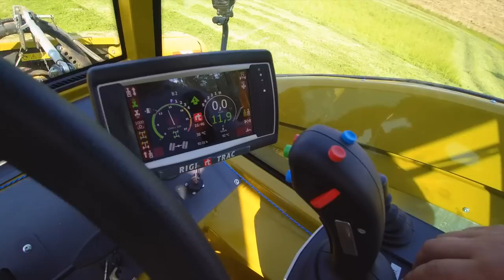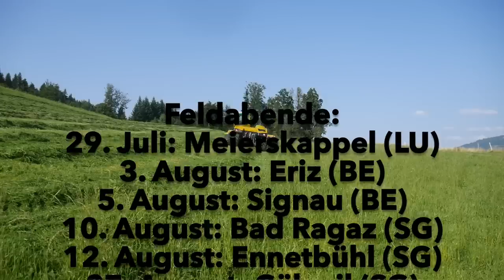Rigitrac «SKH 60»: Aufrecht in Hanglagen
Sepp Knüsel steigt mit dem 75 PS starken «SKH 60» in die Produktion von Zweiachsmähern ein. Ein Novum in dieser Fahrzeugkategorie ist die Kabine mit Hangausgleich (Video von Roman Engeler).